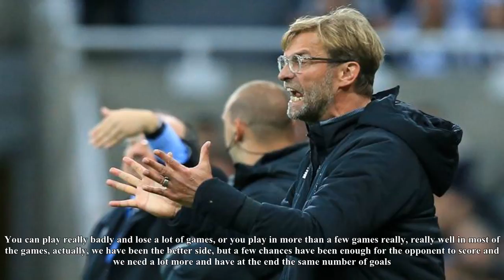Jurgen klopp confident liverpool will rediscover their goal scoring touch